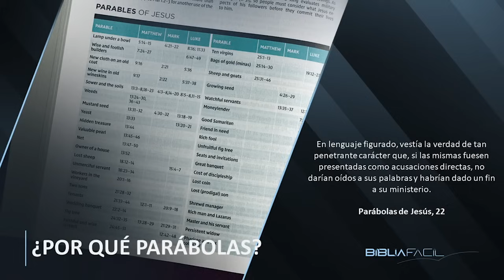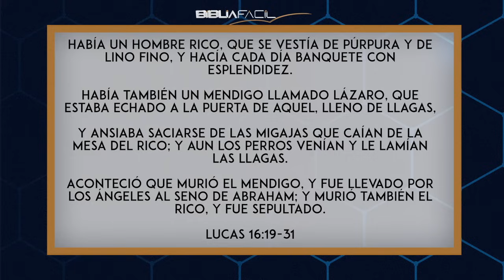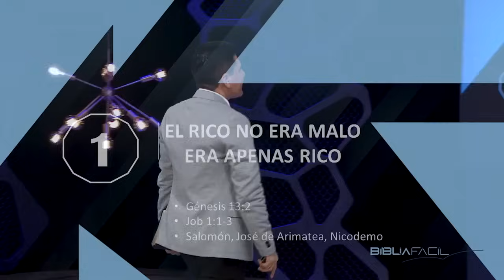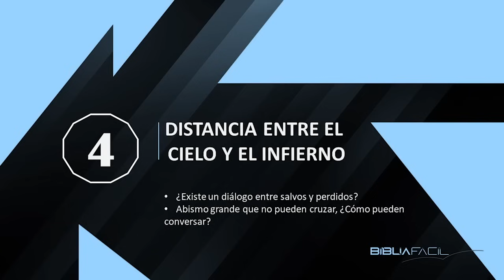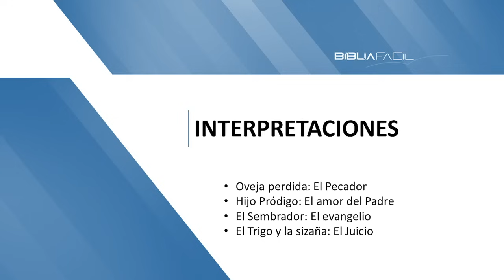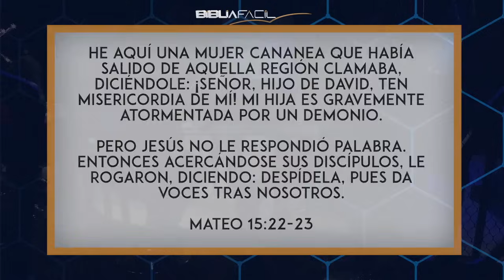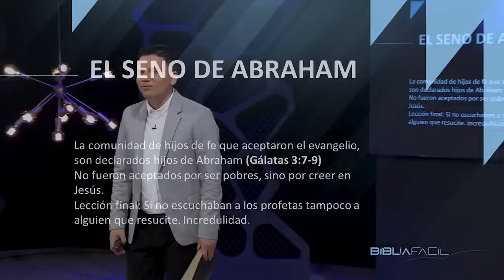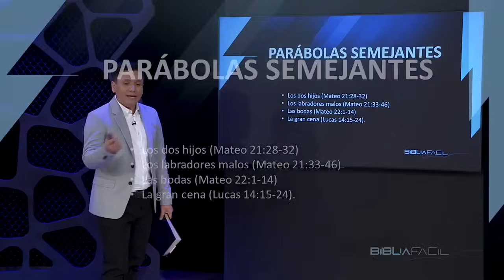EL RICO Y LÁZARO ¿EVIDENCIA DEL INFIERNO?